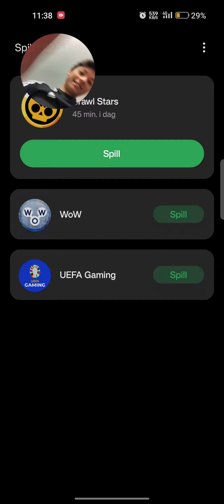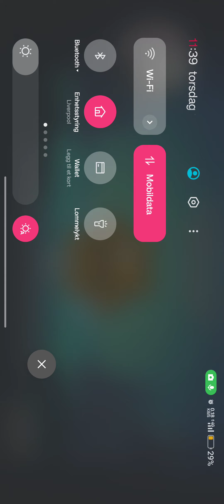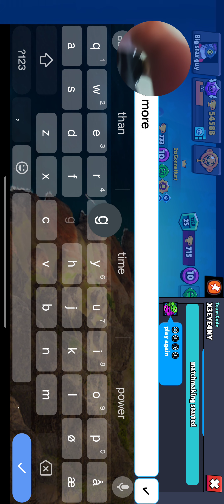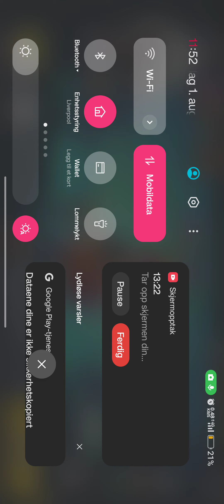Playing Brawl stars in the Mornings